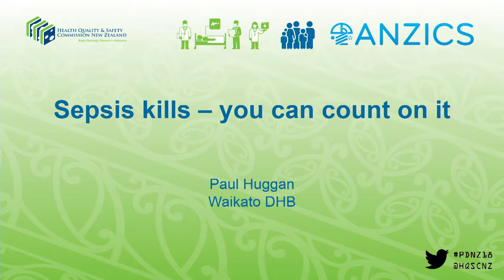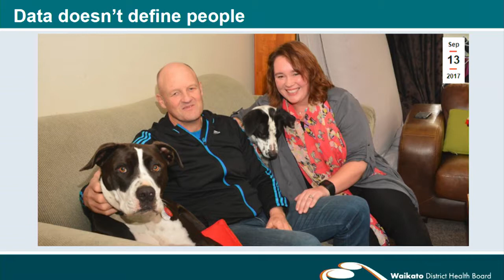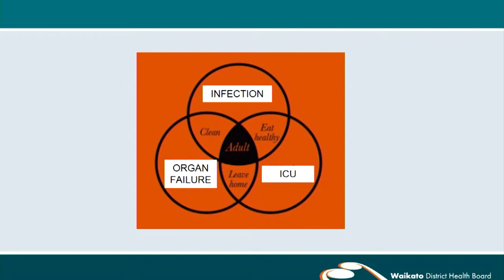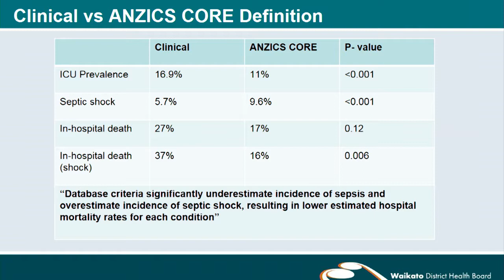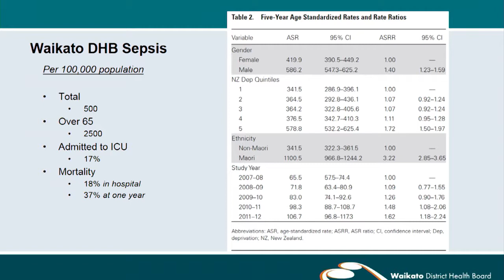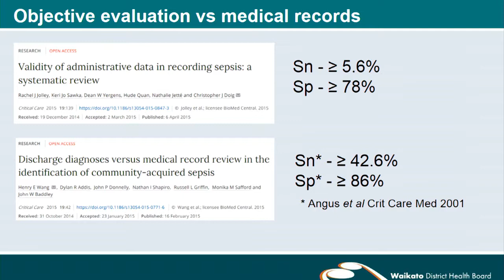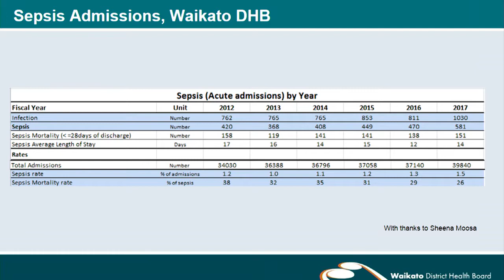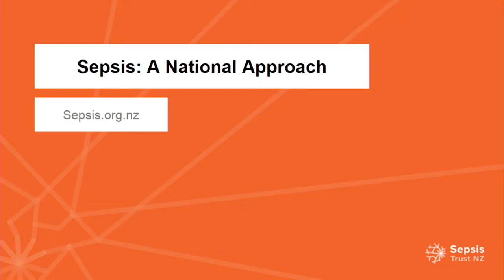Sepsis kills – you can count on it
This presentation was given at the Health Quality & Safety Commission's event, patient deterioration New Zealand: current state and future developments, held on 29–30 November 2018.

By outlining ongoing efforts to improve sepsis outcomes in the Waikato region, this talk illustrates how calculating hospital and population incidence can combine powerfully with prospective audit and clinician feedback to drive improvements in care.